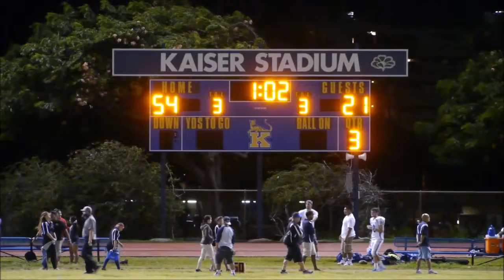OIA D1 Football Playoff - Kaiser vs Moanalua - 3rd QTR 10-10-14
click2ed videos

Kaiser Cougars (4-3) vs Moanalua Na Menehune (3-4)
OIA Football Division 1 Playoffs
October 10, 2014 - Kaiser High School Stadium

Kaiser wins 54-48
Total Offense:  Kaiser 602  yards, Moanalua 583 yards
Rushing:  Kaiser 386 yards, Moanalua 68 yards
Passing:  Kaiser 216 yards, Moanalua 515 yards